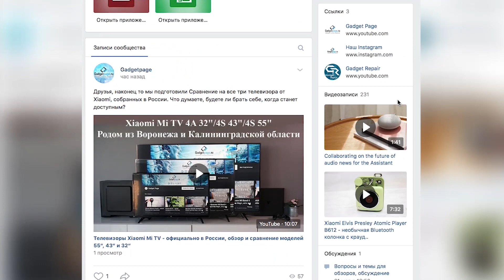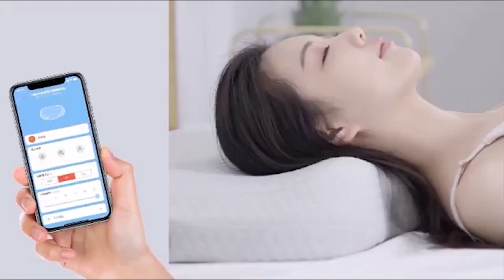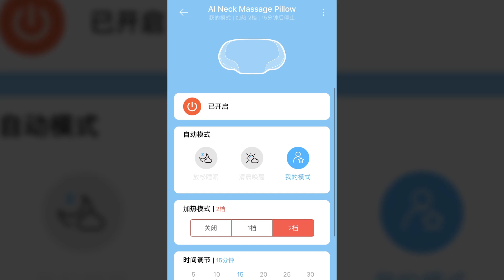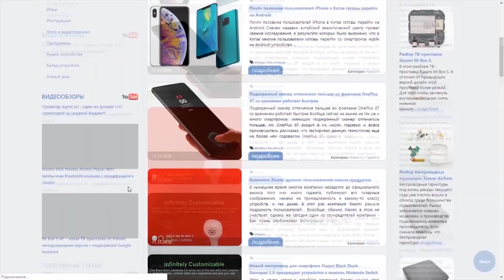Умная массажная подушка для шеи LERAVAN AI neck Massage Pillow с работой через приложение Mi Home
💵Купить массажную подушку можно по ссылке

В этом видео мы покажем массажную подушку для шеи LERAVAN AI